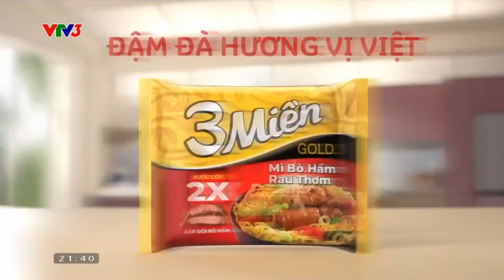(Gốc và tua ngược) VTV3 - Quảng cáo mì 3 Miền - Đậm đà hương vị Việt! (15s)